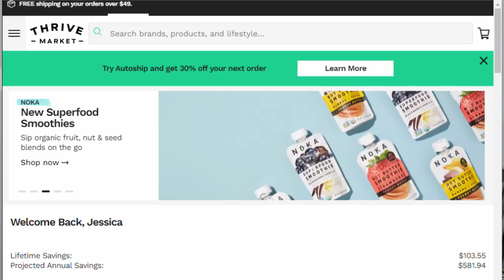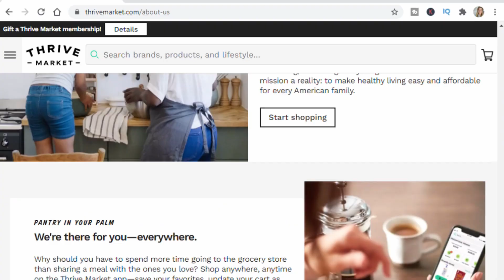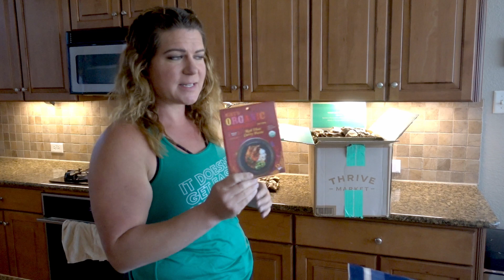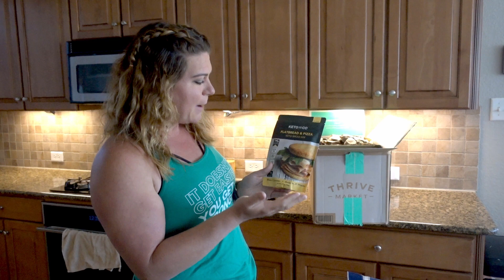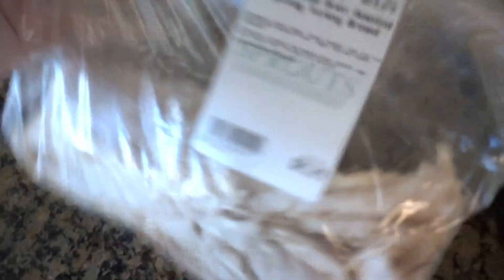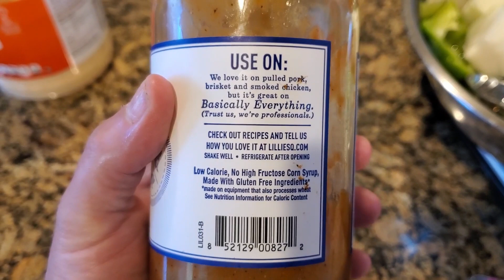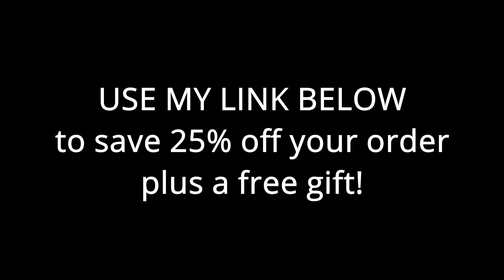APRIL WEIGHT LOSS CHALLENGE │WHATEVER IT TAKES │FULL DAY EATING PLUS BONUS WORKOUT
I want to personally thank Thrive Market for partnering with me and sponsoring this video!

Code: REWIND20

Food Scale
2 Tablespoon
Immersion Hand Blender 4-in-1 Hand Blender Chopper Stick